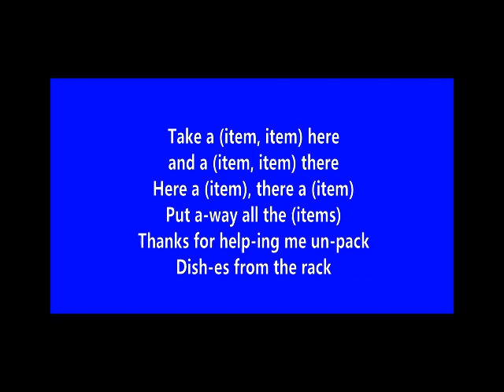Unload the Dishwasher - Sing to the tune of 'Old MacDonald Had a Farm'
Coming Soon!... Release of published children’s book ‘Squeaky Clean Nursery Rhymes Down Under’ with these tunes and more!